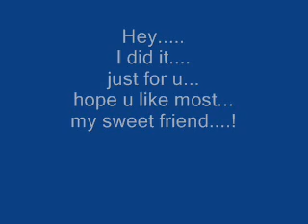Zindagi Do Pal Ki........!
Deepest feeling alws felt in silence...!